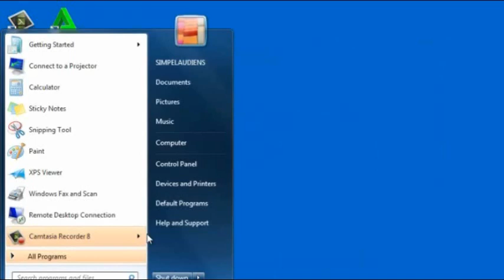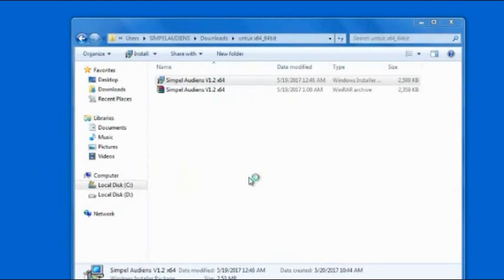SIMPELAUDIENS , CARA MELIHAT INSTALLER TIPE WINDOWS KITA